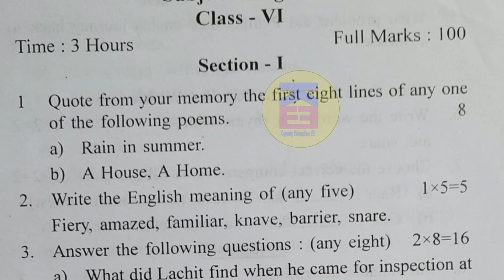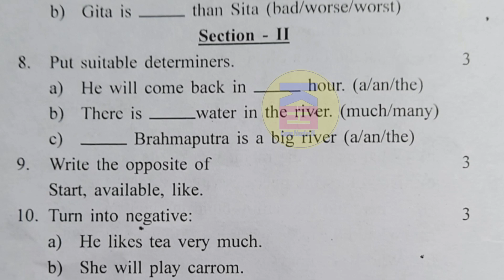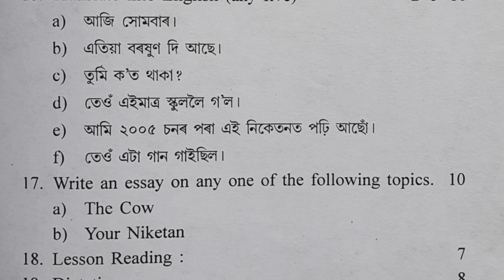Class 6 Half-Yearly Exam English Question Paper | Half-Yearly Exam Class VI